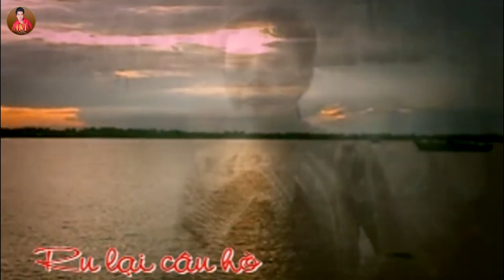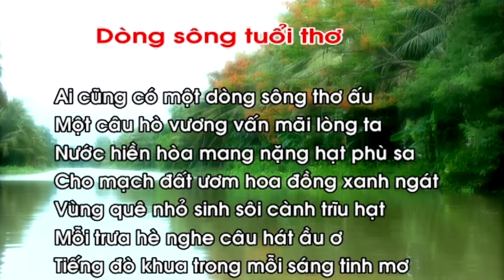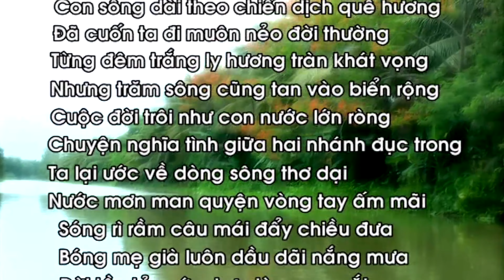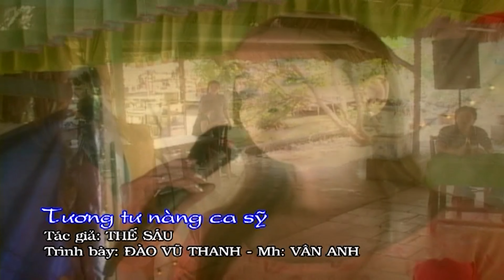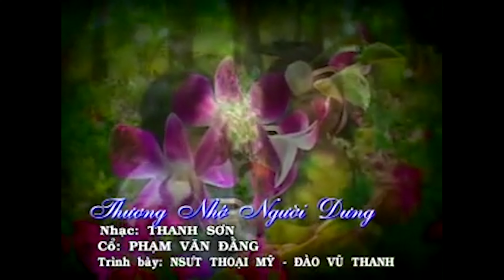15 Trích đoạn Tân Cổ Giao Duyên Hơi Dài Hay Nhất Không Nghe Cực Tiếc | NSƯT Đào Vũ Thanh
15 Trích đoạn Tân Cổ Giao Duyên Hơi Dài Hay Nhất Không Nghe Cực Tiếc | NSƯT Đào Vũ Thanh

☀ Chúc Quý Vị Có Những Phút Giây Vui Vẻ ☀